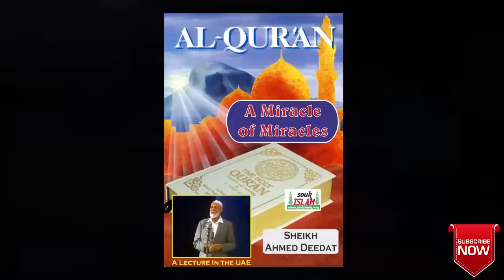Al Qur'an - A Miracle of Miracles - Sheikh Ahmed Deedat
Al Qur'an - A Miracle of Miracles
Sheikh Ahmed Deedat
أحمد ديدات - رحمه الله

Digitally remastered - improved sound and picture.

The Holy Qur’an has a message for mankind in every sphere of life.   Sheikh Deedat tells his audience how this “Miracle of Miracles” is practicable in the lives of the ordinary layman to the mightiest of monarchs.